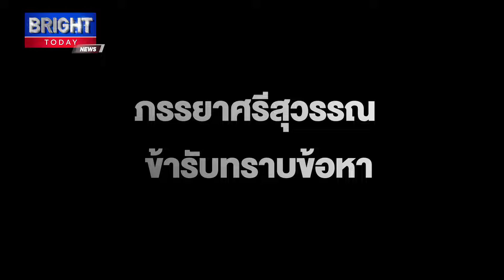ภรรยาศรีสุวรรณเข้ารับทราบข้อหาพล.ต.ต.จรูญเกียรติเผย นัดแก้ข้อกล่าวหา16ก.พ.แย้มข้อมูลถึงแก๊งคนดี